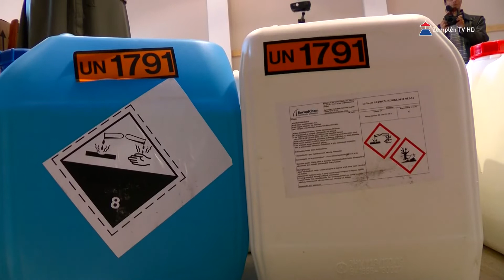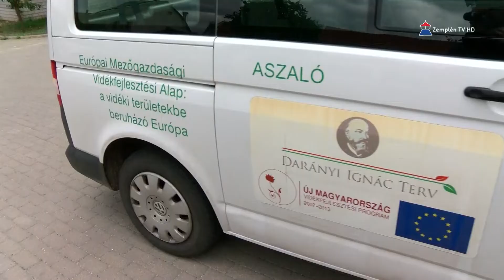18 B.-A.-Z. megyei település kapott fertőtlenítőszereket a koronavírus elleni védekezés jegyében